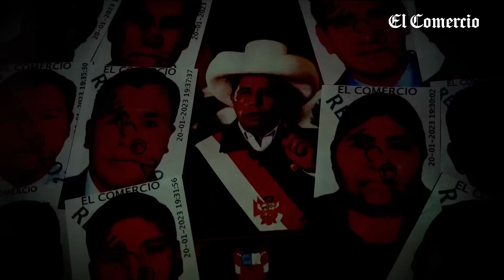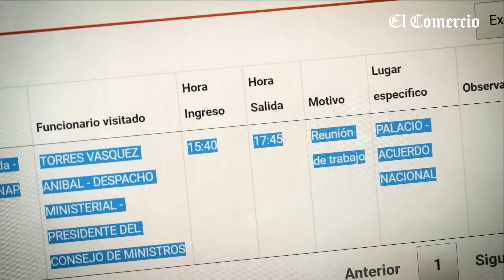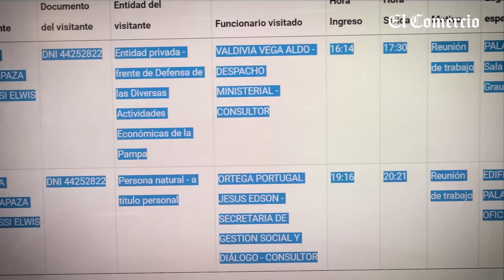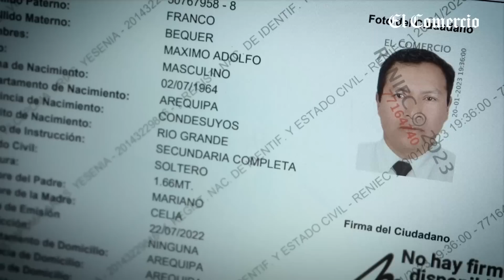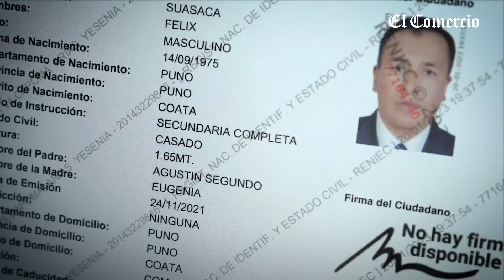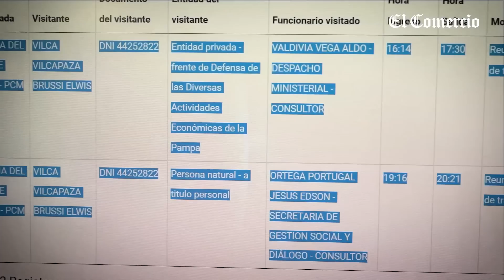Protestas en Lima: Azuzadores de las manifestaciones se reunieron con Pedro Castillo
Los dirigentes Marino Flores y Lourdes Huanca, que azuzan las movilizaciones en Lima y otras regiones del país, se reunieron con Castillo en Palacio de Gobierno y en la cárcel (Dinoes y Barbadillo). Hay otros nueve impulsores de las marchas y disturbios que registran ingresos a la sede gubernamental y a la PCM durante la gestión del exmandatario.